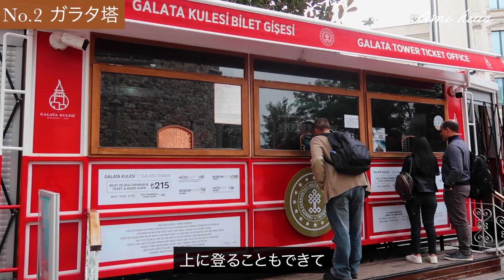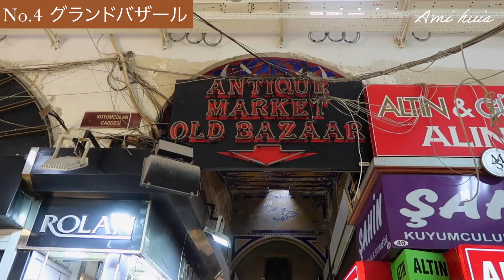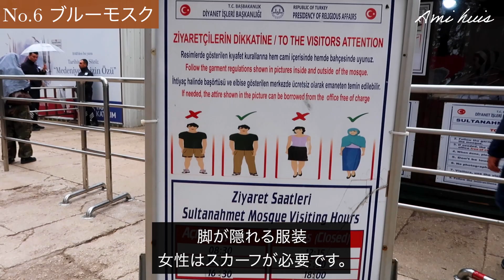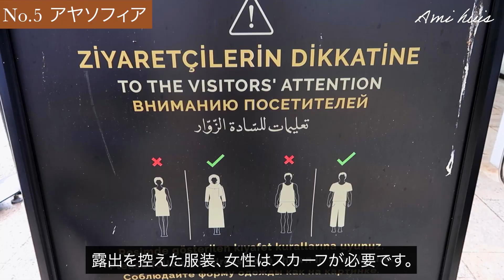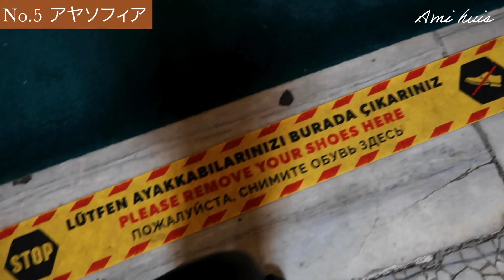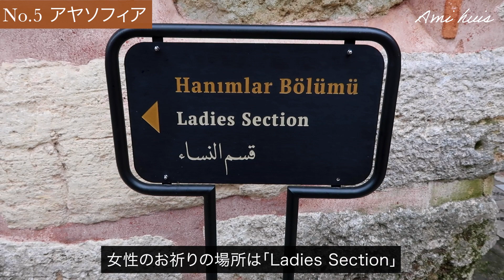【トルコ】イスタンブール 旅行・人気観光スポットベスト10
前回アップした動画内に誤表記がありましたので、再度アップさせていただきます。
コメントいただいた皆様、申し訳ございませんが非表示にさせていただきます。

今回はトルコ・イスタンブールのおすすめ観光スポットベスト10をご紹介します！

コロナウイルスの影響も収まり、コロナ前以上に観光客が戻ってきているそうで、激混みで入れなかったところも..

トルコらしいモスク（礼拝堂）から意外な場所まで回った様子をぜひご覧くださいませ！

🗺今回ご紹介した観光スポットはこちらにまとめています。
（No.10 MODAエリアのみ登録ができませんでした。）

＊為替レートは1リラ＝8円で計算しています。

動画目次
0:00 オープニング
0:30 タクシム広場
1:08 ガラタ塔
2:27 エジプシャンバザール
4:23 グランドバザール
6:36 アヤソフィア
8:12 ブルーモスク
9:44 アヤソフィア・リベンジ
13:08 怪しいトルコ人
13:58 トプカプ宮殿
14:29 ガラタ橋
16:22 地下宮殿
17:10 MODA
19:27 エンディング

2021年9月 ジョージア移住🇬🇪（今ここ）
2019年1月 オランダ移住🇳🇱（約2年8ヶ月）